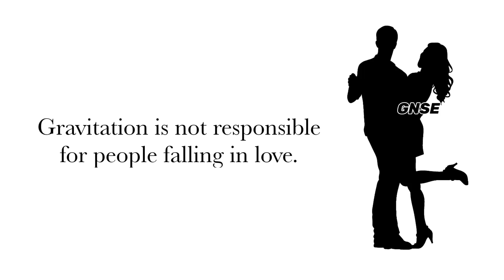Love Quotes || GN VISHVAK || GNSE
NOTE - The images used in my videos are not my own.